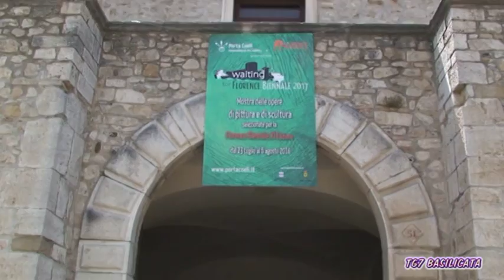TG7 Basilicata 28 Luglio 2016 Galleria Porta Coeli: Inaugurazione Sezione Scultura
TG7 Basilicata 28 Luglio 2016 - 2. Edizione
"Waiting for Florence Biennale 2017”